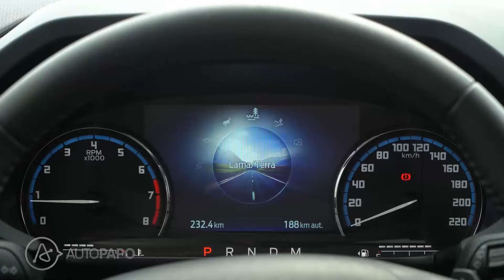BRONCO WILDTRACK NO BRASIL? CONHEÇA O SUV QUE PODE VIR EM BREVE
Oferecimento Mobiauto - Clique no link e encontre o veículo incrível para você

O Ford Bronco é um ícone da marca norte-americana: sua importância é tão grande que é quase uma submarca: repare que não tem o 'oval azul' estampado na carroceria. O SUV será lançado na Argentina e, embora a Ford negue, há chances de ele pintar por aqui. Apresentamos o Bronco Wildtrack e suas principais características. Confira!

Reportagem: Felipe Boutros
Edição: Amanda Borges
Imagens: Ford